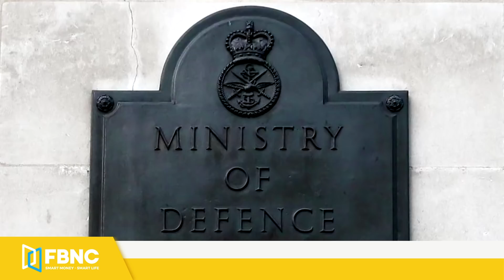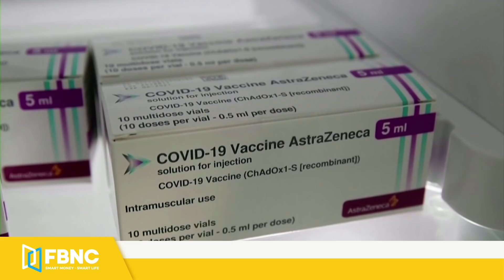Tin mới nhất 29/6 | Phiến quân dội "mưa rocket" trả đũa Mỹ sau vụ không kích | FBNC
Tin mới nhất 29/6 | Phiến quân dội "mưa rocket" trả đũa Mỹ sau vụ không kích
NGOẠI TRƯỞNG MỸ NÓI KHÔNG KÍCH CÁC NHÓM THÂN IRAN LÀ “CẦN THIẾT”
NHÓM PHIẾN QUÂN TRẢ ĐŨA MỸ BẰNG “TRẬN MƯA ROCKET” Ở SYRIA
QUAN CHỨC LÀM THẤT LẠC TÀI LIỆU QUỐC PHÒNG ANH ĐÃ THÚ TỘI
7 NGƯỜI HẦU TÒA LIÊN QUAN CÁI CHẾT CỦA MARADONA, MỨC ÁN CAO NHẤT ĐẾN 25 NĂM TÙ
MỸ CHỈ TRÍCH PHÁN QUYẾT CỦA TÒA ÁN NGA VỚI CÔNG DÂN NƯỚC MÌNH
ĐÃ TÌM THẤY 11 THI THỂ TRONG VỤ SẬP NHÀ KINH HOÀNG BẬC NHẤT NƯỚC MỸ
MEXICO HUY ĐỘNG CẢNH SÁT, QUÂN ĐỘI NGĂN CHẶN NẠN BẮT CÓC VÙNG BIÊN GIỚI
MƯA GIÓ NHƯ “TẬN THẾ” TRÚT XUỐNG THỦ ĐÔ NGA SAU ĐỢT NÓNG KỶ LỤC
NHỮNG ĐÀN DÊ NGĂN CHÁY RỪNG Ở MỸ
NGHIÊN CỨU: TIÊM KẾT HỢP VACCINE ASTRAZENECA VỚI PFIZER HIỆU QUẢ HƠN 2 LIỀU ASTRAZENECA
QUÁN CÀ PHÊ, QUÁN BAR Ở MOSKVA SẼ TỪ CHỐI KHÁCH HÀNG CHƯA CÓ MIỄN DỊCH
CƠ QUAN VŨ TRỤ CHÂU ÂU LẦN ĐẦU TUYỂN DỤNG PHI HÀNH GIA KHUYẾT TẬT
VOI “TIÊN TRI” KẾT QUẢ TRẬN ĐẠI CHIẾN ANH - ĐỨC TỐI NAY

FBNC
ĐỒNG TIỀN THÔNG MINH - CUỘC SỐNG THÔNG MINH